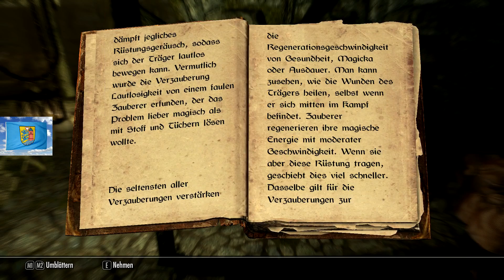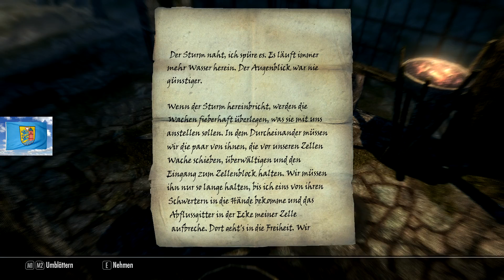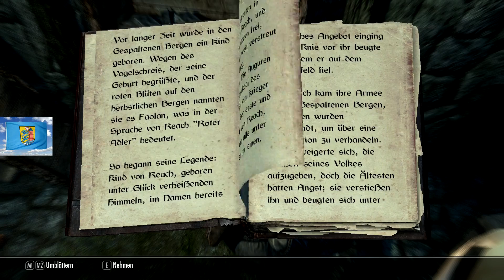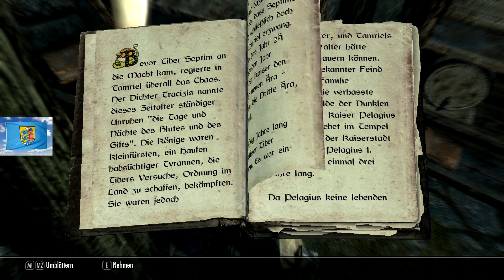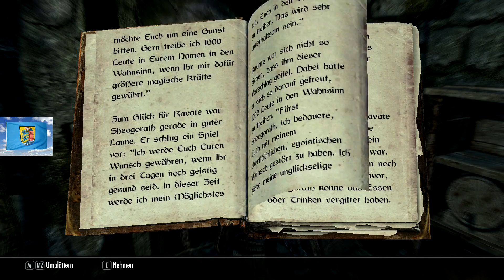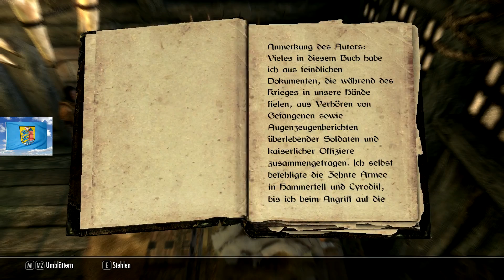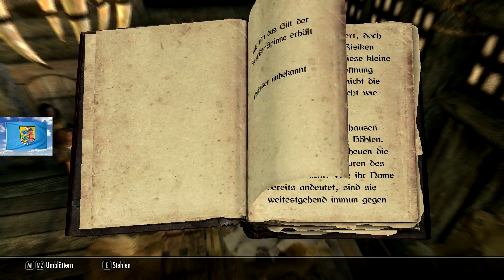Skyrim #017 [HD] - das verlassene Gefängnis - Let's play Skyrim #017 [HD] [deutsch]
Guten Tag!

Die epochale Welt mit Vampiren und Drachen wartet mal wieder.
Heute: Geister!!

MfG

Flens ;)

"Let's Play: The Elder Scrolls - Skyrim"

Skyrim:
Entwickler: Bethesda Game Studios